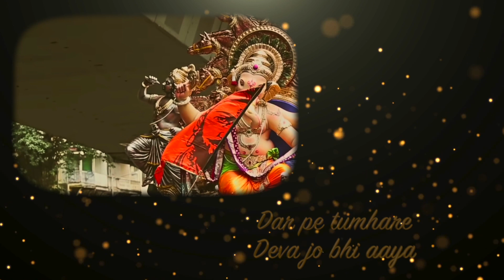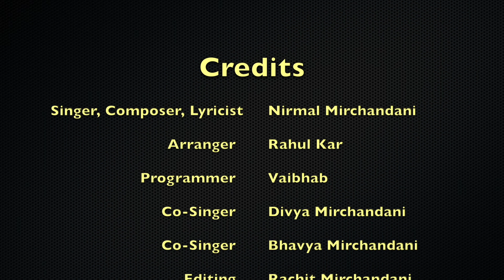Bappa Aaye Hai | Ganpati song 2022 (Original Song) | Nirmal Mirchandani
Credits:
Singer, Composer, Lyricist- Nirmal Mirchandani
Arranger- Rahul Kar
Programmer- Vaibhab
Co-Singer- Divya Mirchandani
Co-Singer- Bhavya Mirchandani
Editing- Rachit Mirchandani
Mix-Master- Nirmal Mirchandani
Recorded at- NM Studios